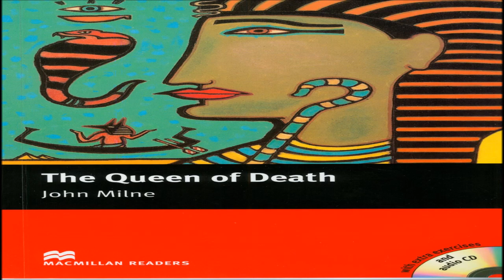QUEEN OF DEATH by John Milne Audiobook Free